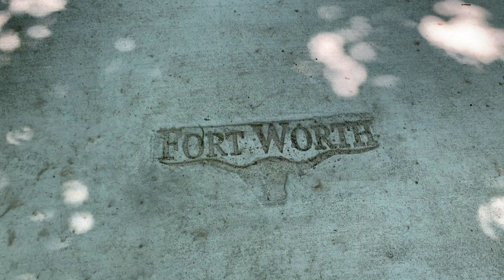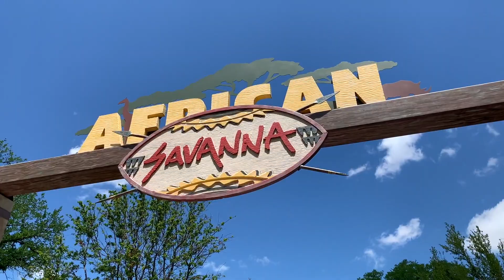Fort Worth Zoo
Sunday Funday at the Zoo.

Song African Safari
Artist Derek Fiechter
TuneCore (on behalf of Various Artists); BMI - Broadcast Music Inc., TuneCore Publishing, and 9 Music Rights Societies